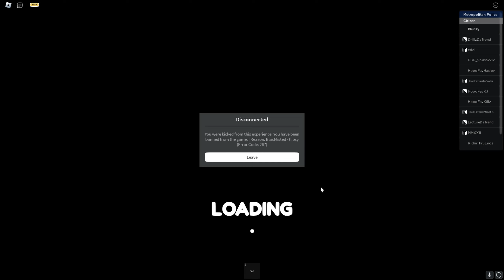SOUTH LONDON 2 ON CHRISTMAS.. (ROBLOX)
so I played south london 2 with the christmas update and got banned 🐎